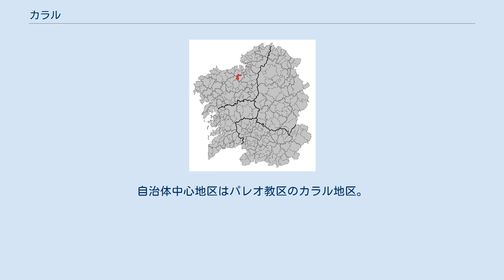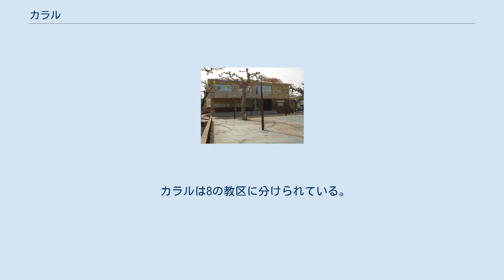カラル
カラル（Carral）は、スペイン・ガリシア州ア・コルーニャ県のムニシピオ（基礎自治体）コマルカ・ダ・コルーニャに属す。
スペイン国立統計局によれば、2010年の人口は5,945人（2009年：5,770人、2007年：5,647人、2006年：5,579人、2005年：5,527人、2004年：5,453人）。
住民呼称はcarralés/-esa。
 カラルはア･コルーニャ県中北部に位置し、コマルカ・ダ・コルーニャに属する。
北はカンブレと、東はアベゴンドと、南はオルデスと、西はセルセーダとクジェレードの各自治体と接している。
自治体中心地区はパレオ教区のカラル地区。
 自治体首長はガリシア国民党（PPdeG）のホセ・ルイス・フェルナンデス・モウリーニョ（José Luis Fernández Mouriño）。
自治体評議員は、ガリシア国民党：8、ガリシア社会党（PSdeG-PSOE）:2、A.I.DE G.（Alternativa Independiente de Galicia）：2、ガリシア民族主義ブロック（BNG）:1となっている（2007年自治体選挙結果、得票順）。
 カラルは8の教区に分けられている。
 ^ a b Dicionario Xeográfico Ilustrado de Galicia vol.6、p.233-234、Xeogal Publicacións. ISBN 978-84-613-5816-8 ^ Poblaciones de hecho desde 1900 hasta 1991. Cifras oficiales de los Censos respectivos. ^ Cifras oficiales de población resultantes de la revisión del Padrón municipal a 1 de enero.